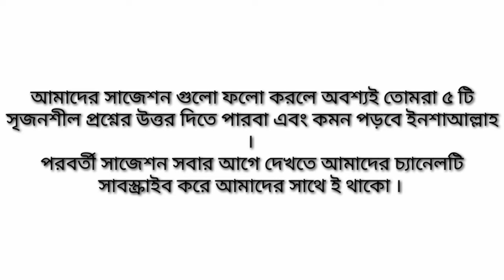এসএসসি পরীক্ষা ২০২২ || পদার্থবিজ্ঞান সাজেশন || সকল বোর্ড || SSC 2022 Physics Suggestion .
আসসালামু আলাইকুম ।

সবাইকে Munaf's tutorial চ্যানেলে স্বাগতম । আজকের ভিডিও তে আমি এসএসসি পরীক্ষা ২০২২ পদার্থবিজ্ঞান সাজেশন দিয়েছি ।

এই চ্যানেলে ৫ম শ্রেণি থেকে দশম শ্রেণি পযর্ন্ত সকল বিষয়ের ভিডিও আপলোড করা হয় ।

# এসএসসি পরীক্ষা ২০২২ বাংলাদেশ ও